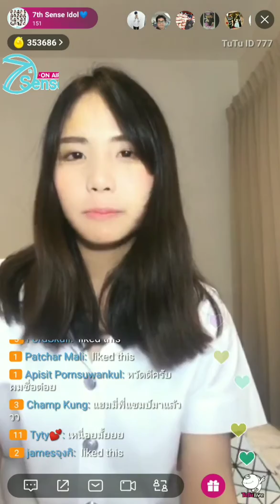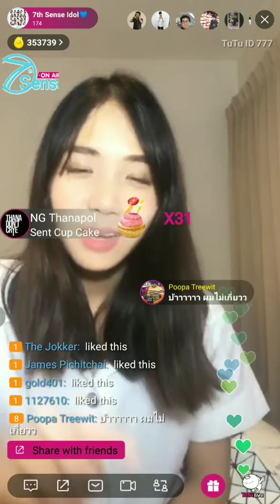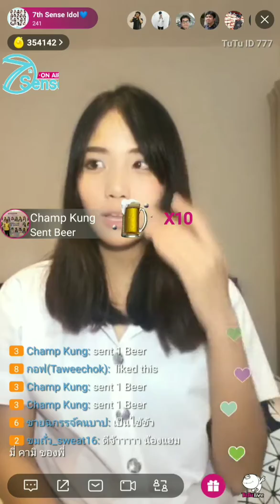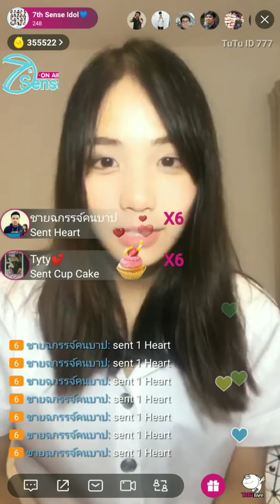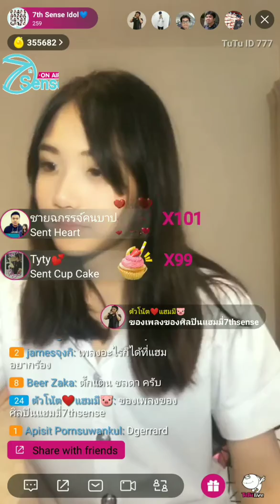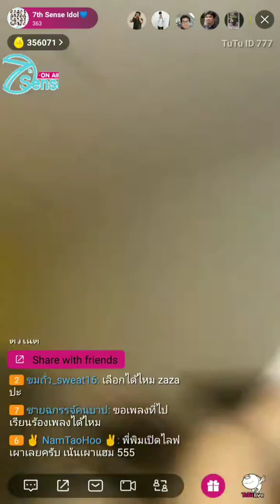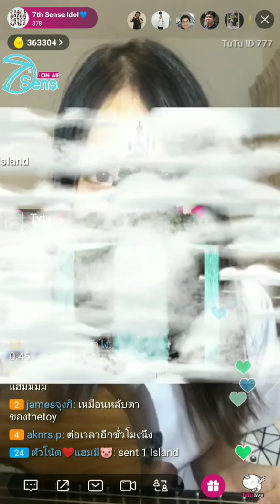Hammy 7thSense TuTu Live 2018-08-15 Part 1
Hammy 7thSense
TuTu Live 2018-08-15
- Part 1